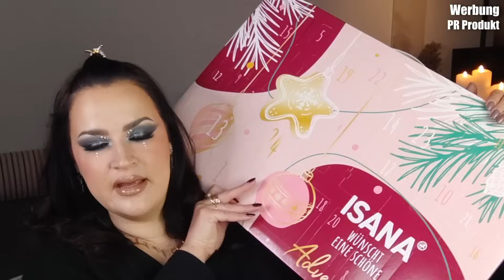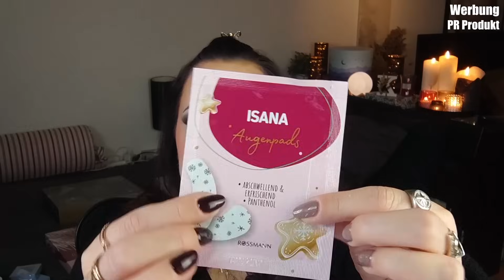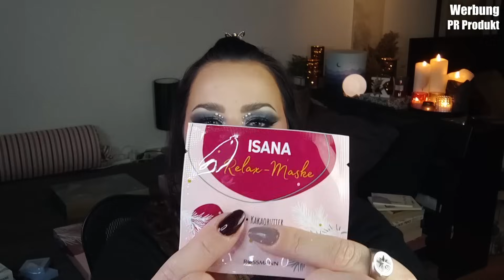SO SÜSS 🥰 ISANA ADVENTSKALENDER Unboxing + VERLOSUNG | Kontrajunkie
➡️ Gewinnspiel-Teilnahmebedingungen:
2. Like das Video!
3. Schreibe einen Kommentar welches dein Lieblingsgetränk ist! That’s it! Das Gewinnspiel geht vom 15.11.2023 um 19 Uhr bis zum 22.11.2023 um 19 Uhr. Ausgelost wird per Zufallsgenerator. Bekanntgegeben wird der:die Gewinner:in nächsten Sonntag im Video! Teilnehmen können Menschen aus Deutschland, Österreich und der Schweiz. Der Rechtsweg ist ausgeschlossen. Auszahlung ist ausgeschlossen. Youtube hat als Plattform hat nichts mit dem Gewinnspiel zu tun.